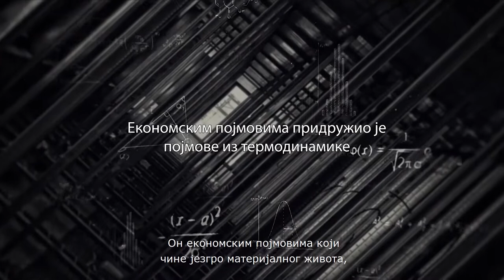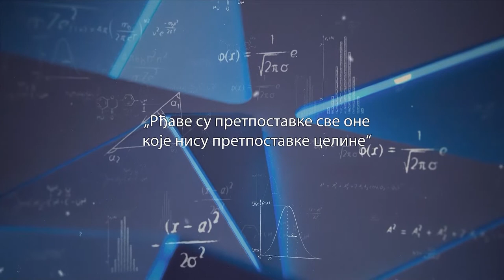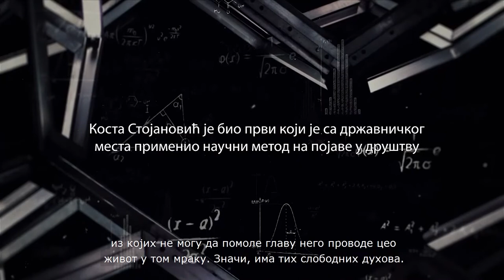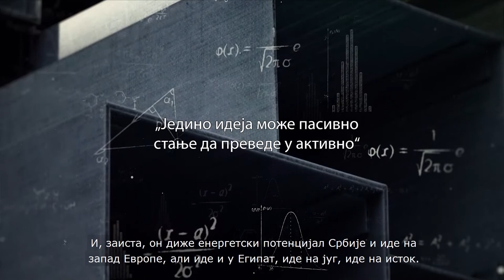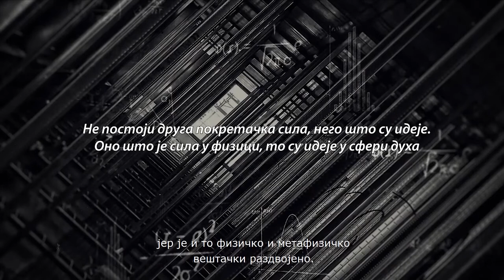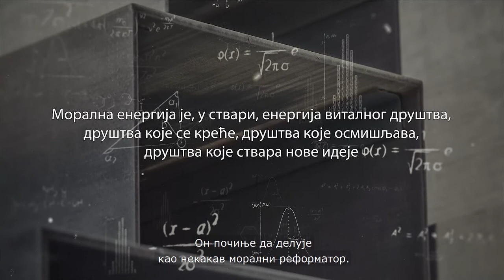Predavanje dr Aleksandra Petrovića u okviru ciklusa pedavanja "Kosta Stojanović – naučnik i državnik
Ciklus predavanja "Kosta Stojanović – naučnik i državnik" posvećen je sećanju na ovog izuzetnog čoveka koji je, uočivši analogije između zakona fizike i kretanja u društvu, postavio teorije i sproveo ih u praksi, čime je dao izuzetan doprinos prevazilaženju različitih kriznih razdoblja u istoriji Kraljevine Srbije i Kraljevine SHS.
Milutin Milanković, koji je nasledio Stojanovića na katedri Velike škole, ovako je o njemu pisao: „Došao je, da kao sveštenik nauke, u ovom hramu, propoveda velike istine, koje se dotle nisu čule. Matematička fizika bavi se mrtvom prirodom, ali je njega interesovao ceo svet, njega je interesovao život. Zato je katedra bila uska za njegov rad. Stojanovića je zanimao društveni život - ta živa mašina sa milionima točkova, koju je zvao društvo, i na kojoj je primenio zakone termodinamike.“
O Kosti Stojanoviću govore prof. dr Aleksandar Petrović, Vojkan Popović i dr Danko Kamčevski.
Urednica ciklusa predavanja: Slobodanka Šibalić, muzejski savetnik
Kamera i montaža: Zoran Đ. Milisavljević
Produkacija: Muzej nauke i tehnike 2022.